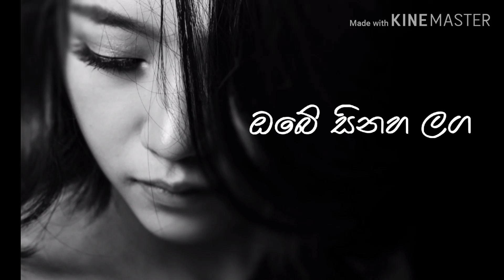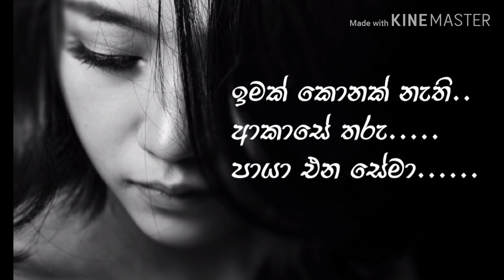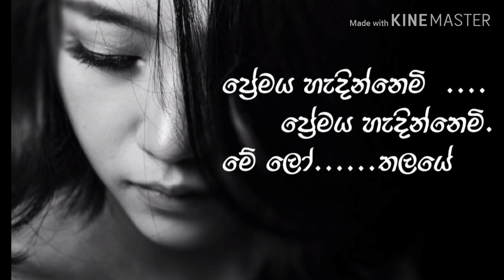ඔබේ සිනා ළඟ.. Cover by | Niluka lokubalasuriya